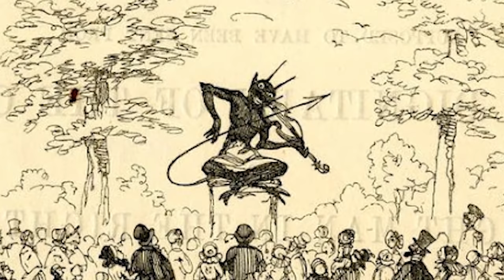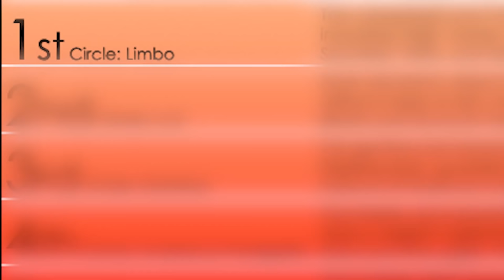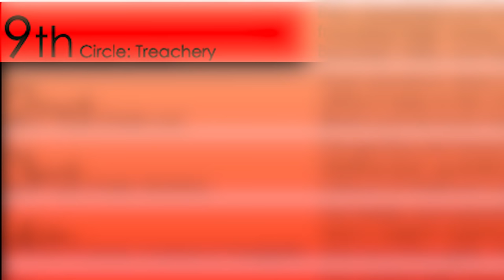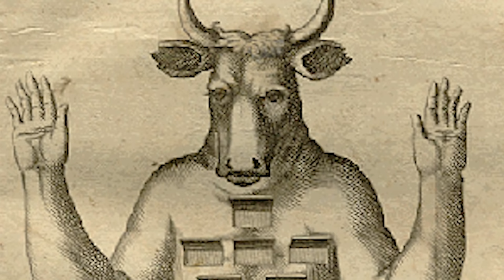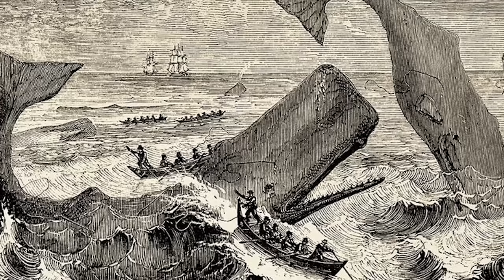The Deepest Hell Iceberg Explained (DO NOT RESEARCH)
Install Raid for Free ✅ IOS/ANDROID/PC and get a special starter pack 💥 Available only for the next 30 days

Hell, the underworld, where the sinners go when they die, in this iceberg explained video I'm doing a deep dive into religion, in particular I'll be doing a deep dive into hell, various cultures hells, interpretations of hell etc. This iceberg explained video is going to be one of the most hellish I've covered. Without further ado, this is the hell iceberg explained (DO NOT RESEARCH)...

Timestamps:
1:37 Sponsorship
3:20 Satan Is The Leader
3:54 Heaven
4:19 Pentagram
5:10 Bad People Go To Hell
6:23 What The Hell?
6:56 Demon
7:35 Satanists
8:43 The Seven Deadly Sins
9:16 Satan Used To Be An Angel
9:50 H-E Double Hockey Sticks
10:27 The Grim Reaper
11:11 Hieronymus Bosch
11:50 Paradise Lost
12:23 Dante's Inferno
12:53 Limbo
14:04 How Many Sins Does It Take To Get To Hell?
15:11 Acedia & Vainglory
16:09 Devil’s Trill Sonata
17:09 The Ars Goetia
17:38 The 7 Princes Of Hell
18:20 9 Layers Of Hell
19:17 Helluva Boss + Hazbin Hotel
20:12 Jahannam
20:50 Diyu
21:56 Hades
22:38 Sheol
23:09 7 Heavenly Virtues
23:45 Hell Is Located In
The Centre Of Earth
24:36 Gehenna
25:14 Hell Is In Norway
25:37 "L'enfer, c'est les autres"
26:01 Satan’s Waitin’
26:38 God, The Devil, And Bob
27:30 Non-Judgmental Underworlds
28:06 "Hell is an idea first born on an undigested apple-dumpling"
29:05 The Problem Of Hell
30:37 The Harrowing Of Hell
31:00 Hell Is Really Big
31:18 Empty Hell Theory
32:05 The True Definition Of Hell
35:15 How To Visit Hell
32:42 The Bad Place
33:34 Hell Is Better Than Heaven
34:11 The Hell Iceberg
(DO NOT RESEARCH)
34:18 Cursed Images
34:37 Heck
34:54 The Real Hell Was The Friends We Made Along The Way
35:16 Proof Of Hell Existing
35:36 Dream Is A Demon Who Escaped Out Of Hell
35:47 All Cats Go To Hell
36:26 Roko’s Basillisk
38:22 Outro

Some of the footage I used today was not my own, this footage can be credited to: